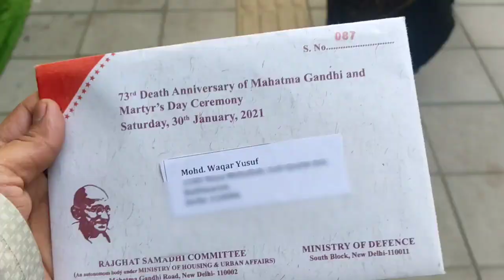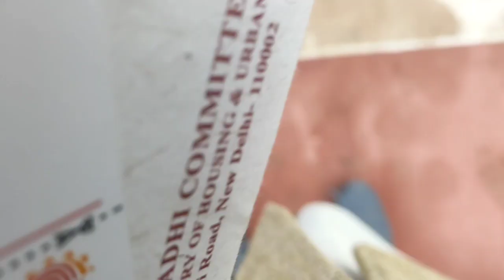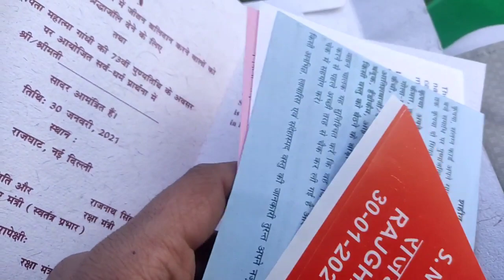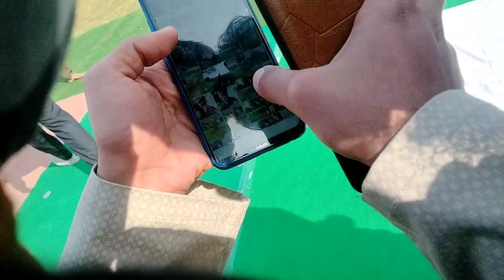Paying Homage to MAHATMA GANDHI at Rajghat on MARTY'S DAY with modiji and kovind ji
this video is about our visit to rajghat on martyr's day